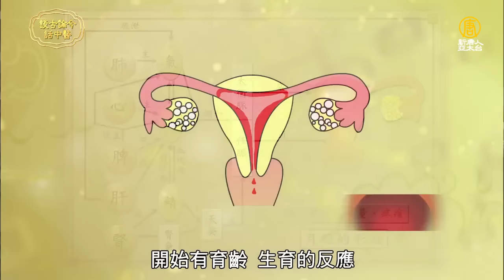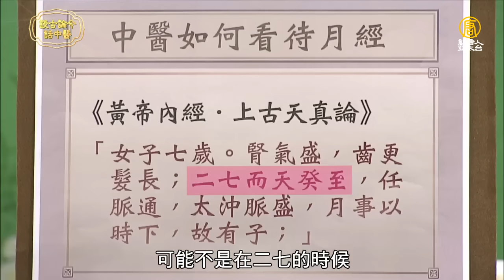談古論今話中醫(276)做對經期護理抗老防病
做對經期護理抗老防病 (NTDhealth) 月經前要補氣，經期要排淤血，經期結束後要調理、補血。

"四物湯"有調經補血的作用。可溫補、補血還可促進血液循環。
哪種體質不適合吃"四物湯"；吃錯了火上加油，血崩情形會更嚴重，連人參都不能吃。本集告訴您四物湯要在什麼期間喝最恰當。

女人最需要知道，2大抗老保健穴位 。

來賓：彭燕婷 中醫師